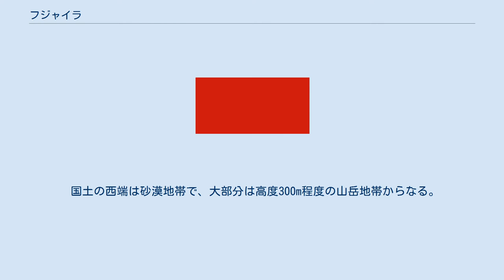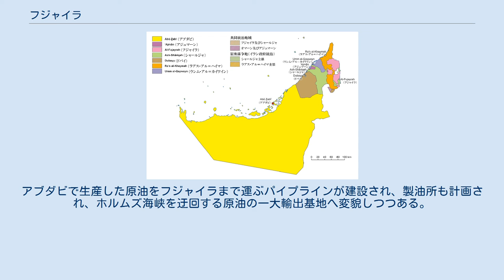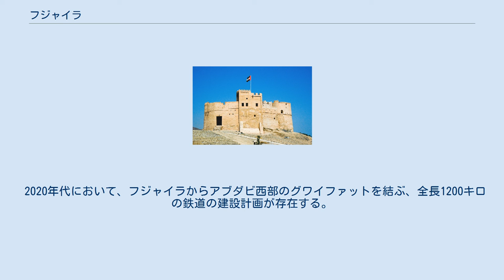フジャイラ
フジャイラとアラブ首長国連邦の地図 マゼンタ（ピンク）色の地域がフジャイラ。
UAEの東端にありオマーン湾に面する フジャイラとアラブ首長国連邦を含む衛星写真 左側の海洋がペルシャ湾、右側がオマーン湾、中央がホルムズ海峡であり、イランに対する。
フジャイラを南北に走る山岳地帯も見分けられる。
 郊外のモスク フジャイラ（アラビア語: الفجيرة‎）は、アラブ首長国連邦に属する、オマーン湾に面した首長国。
数カ所の飛び地を擁する。
現首長はハマド・ビン・ムハンマド・アッ＝シャルキー。
首都は同名のフジャイラ市。
 人口約21万人（2015年推計）、面積は1684km2。
 国土の西端は砂漠地帯で、大部分は高度300m程度の山岳地帯からなる。
ワジが海岸線の手前に形成した扇状地は幅数kmの細長い平地を形成している。
この地域に唯一の都市が置かれた。
北部はムサンダム半島のオマーン領飛び地に接する。
 フジャイラ国際空港(FJR,OMFJ)があるが、貨物専用であり、旅客を扱っていない。
 市街の北部にはフジャイラ港があり、港外の船舶と港を結ぶ交通船と数基のガントリークレーンによるコンテナヤードを有する。
アブダビで生産した原油をフジャイラまで運ぶパイプラインが建設され、製油所も計画され、ホルムズ海峡を迂回する原油の一大輸出基地へ変貌しつつある。
 2001年に日本の自衛隊インド洋派遣部隊の補給基地として選ばれた。
港外ではホルムズ海峡を通りペルシア湾に入るための多くの石油タンカーが錨泊し、補給を行っている。
港への関係者以外の立ち入りは厳重に禁止されている。
 2020年代において、フジャイラからアブダビ西部のグワイファットを結ぶ、全長1200キロの鉄道の建設計画が存在する。
 首長国には首都フジャイラ市以外に、以下の都市がある。